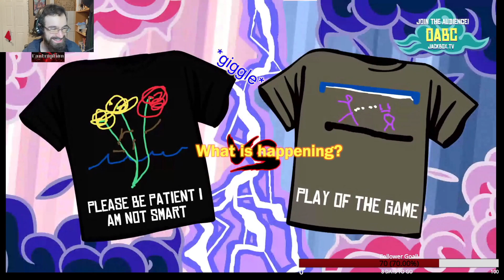Stream Highlights 4! (Best of Cantraption Clips and Highlights!)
This is actually half of the footage I was planning to put into this reel but it was just getting too long so I cut it in half xD. Any who, I hope you guys like the 4th highlight reel I think there are a few gems in here. :')